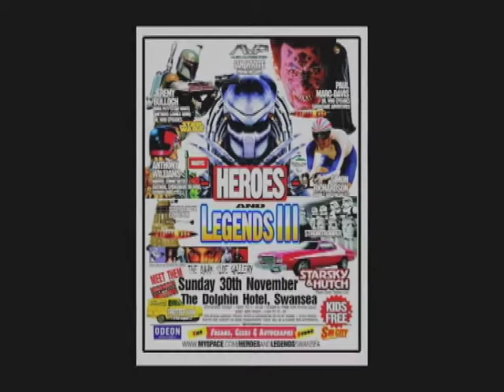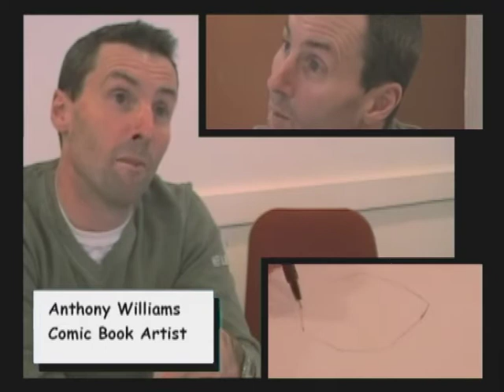Heroes And Legends III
Heroes and Legends is a Film and Memorabillia event that takes place in Swansea's Dolphin Hotel twice a year. it is organised by "The Freaks, Geeks and Autographs shop"
it has guests from all aspect of media and entertainment, as well as various memorabillia stall, toy and collectors exhibitions and original art displays.
guests at Heroes and Legends III where:
Jeremy Bulloch (Boba Fett, Star Wars)
Ian Whyte (Predator, AVP+AVPR)
Simon Richardson (Beijing 2008 Olympic Gold medelist)
Anthony Williams (Comic book artist, Spiderman, Judge Dredd)